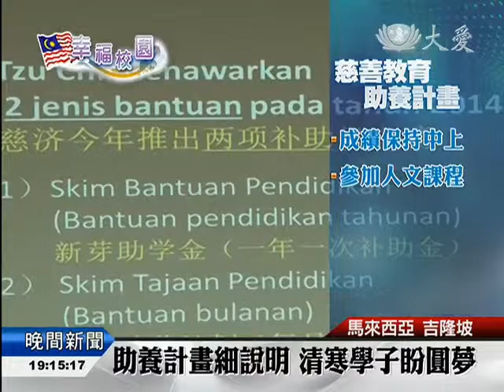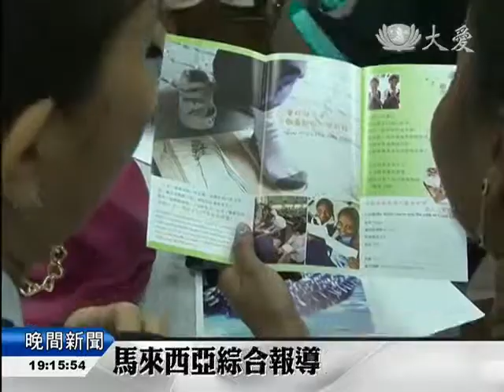20140419 援助計畫不中斷 貧生出席率提高